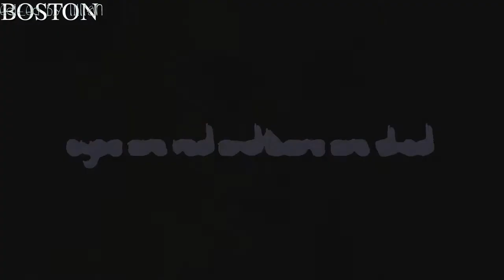The Starks - Boston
Yup another Game of Throne svideo. I've almost finished the 3rd book and I love this series.